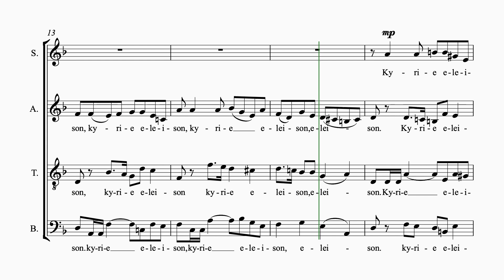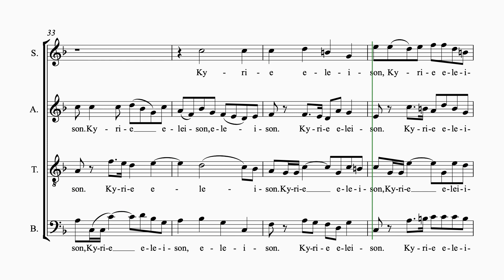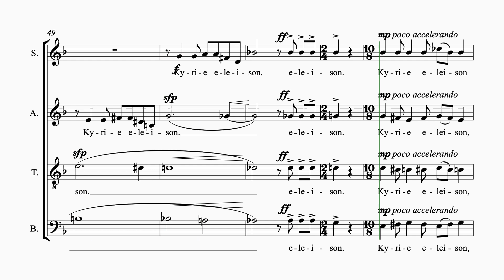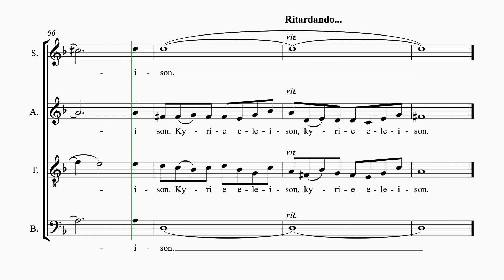Leavitt Requiem #2 Kyrie 4 staves tenor